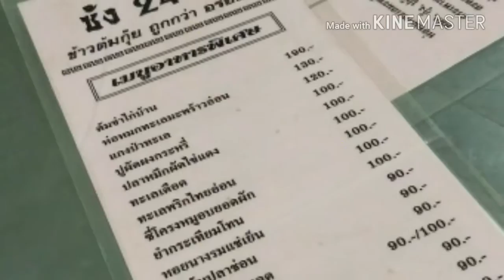ร้านข้าวต้มขอนแก่น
ร้านข้าวต้มซ้ง